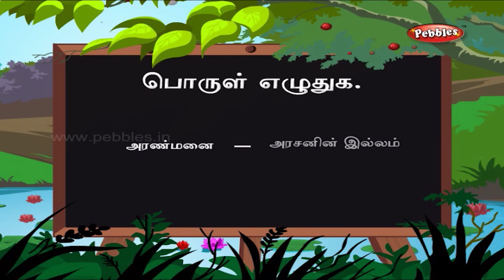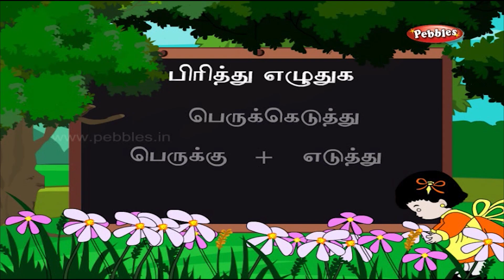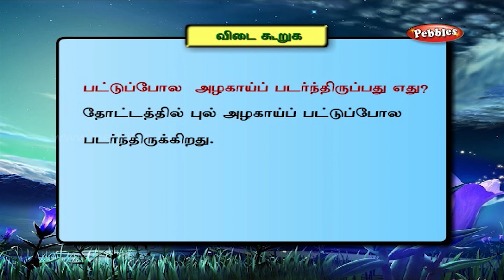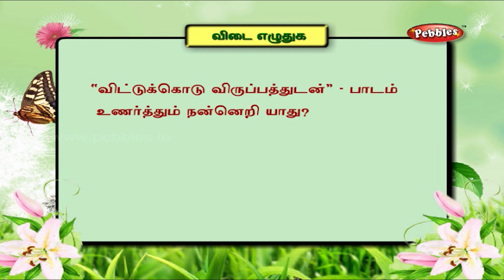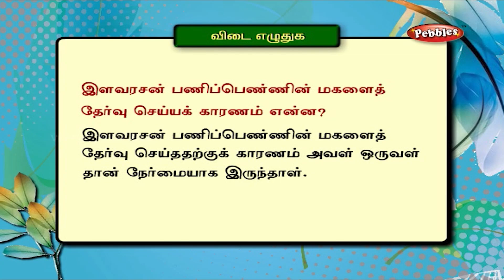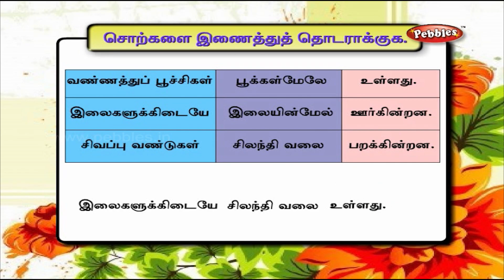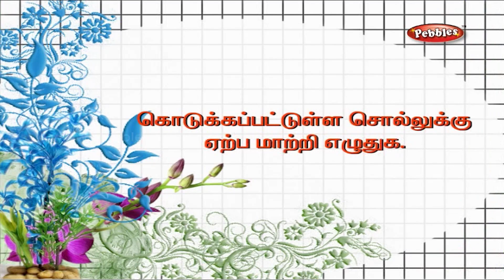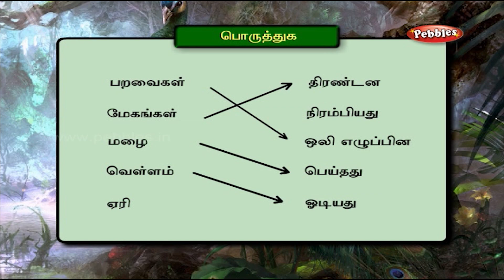3rd Std Poral Ezhuthuga || Sorkal || Learning Activities || Activities for Childrens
3rd Std Poral Ezhuthuga || Sorkal || Learning Activities || Activities for Childrens